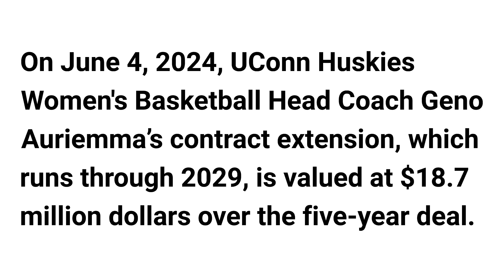Geno Auriemma signs a contract extension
On June 4, 2024, UConn Huskies Women's Basketball Head Coach Geno Auriemma’s contract extension, which runs through 2029, is valued at $18.7 million dollars over the five-year deal.